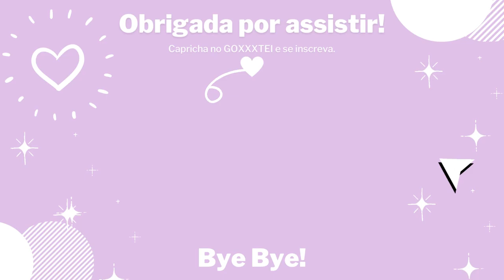LOVE É TALARICA? ˚✦ The sims 4 série, vida no ensino médio-High School Years ♡ Ksimsplay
The sims 4 série, High School Years/Vida no ensino médio: LOVE EP:18

Aqui no canal tem vários vídeos de the sims 4, incluindo os clássicos: Desafio do lixo ao luxo, desafio dos 7 bebês, Viúva negra e muito sims com download, dá uma conferida, vai que goste (:
Não esqueça de deixar o seu GOXXXTEI caprichado, um comentário pra eu saber que você passou por aqui (pode ser apenas um coração roxinho) e seja sempre MUITO bem vindo. 💜
LEMBRE – SE, SEU GOXXXTEI NO CAPRICHO, FAZ KZINHA FELIZ.

📅 Videos de segunda a sexta as 17 hrs, as vezes aos sábados e duas vezes ao dia 😊

ANTES DE PERGUNTAR, VEJA SE SUA DÚVIDA NÃO ESTÁ AQUI (;
📍 Dúvidas sobre mim:

Simsfinds, the sims resource, tumblrs e pinterest.

“A imitação é a mais sincera forma de elogio”